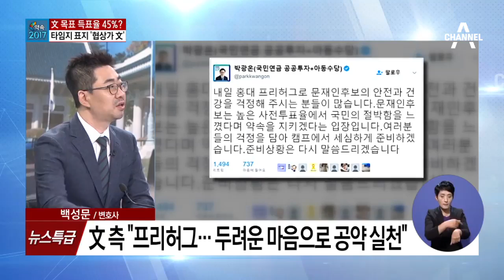文 목표 득표율 45%?…타임지 표지 ‘협상가 文’ /굳히기 들어간 文… 득표율 목표 45% 수정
文 목표 득표율 45%?…타임지 표지 ‘협상가 文’
굳히기 들어간 文… 득표율 목표 45% 수정
우상호 "文, 35~42% 박스권 갇힌 것은 사실"
우상호 "득표율 50% 목표였지만 45%로 수정"
우상호 "현재 상황 쉽지 않아… 45%로 수정"
"50%에서 45%로" 文 목표수정 洪 뒷심 의식?
문재인, 타임지 아시아판 표지 모델로 등장
문재인, 타임지 표지 장식… 제목은 "협상가"
美 타임지 "文, 김정은 다룰 수 있는 지도자"
美 타임지, 朴은 '독재자의 딸' 文은 '협상가'
"김정은 다룰 지도자" 안보관 인정받은 文?